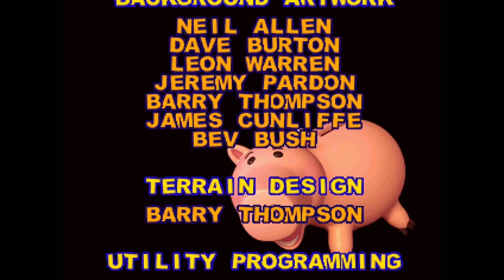[AYCB] Toy Story 2 - Buzz Lightyear to the Rescue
Toy Story 2: Buzz Lightyear to the Rescue is a platformer for the Nintendo 64 and Playstation 1. In a desperate attempt to connect to his childhood and get a video out of it Goose played it. He definitely hasn't been playing short games to set aside time to get that long ass Persona 4 video out. He would never do that.

"All You Can Beat" is a video series chronicling my reaction to the games I play.